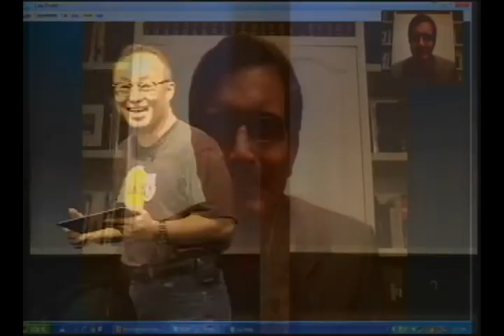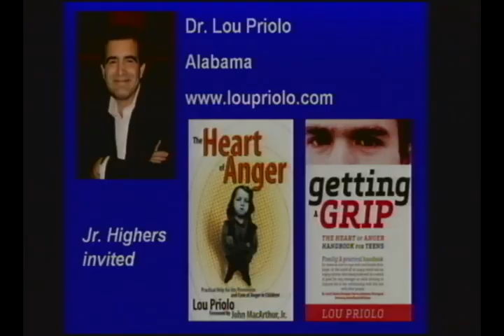#5 - Anger Serries [4] Kids and Teen Anger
Lifestreams Wednesday night program October 17, 2012.  This is the final program in the series on "Anger".  Tonight's topic is kids and teen anger.